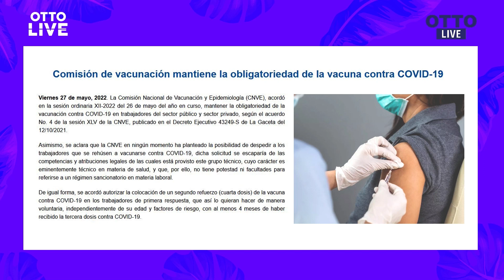Eliminación de la vacunación obligatoria: una deuda del Gobierno | OTTO LIVE (CLIP)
Eliminación de la vacunación obligatoria: una deuda del Gobierno.